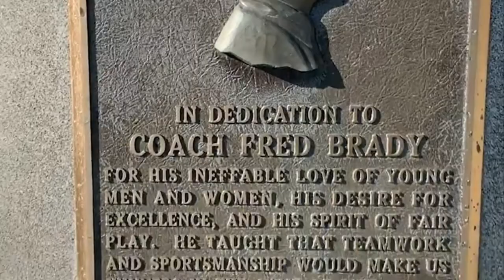EA Gameday 2021 Intro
2021 Eastern Alamance football season intro. Created by Coach Rob Avriett